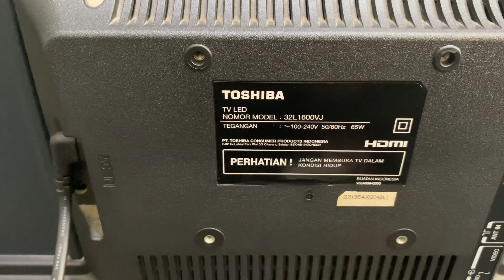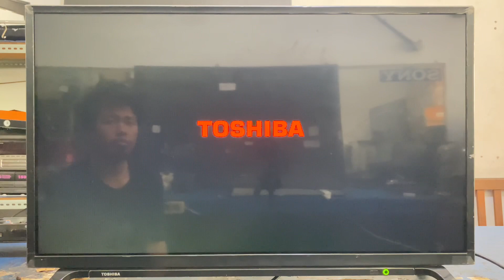perbaikan TOSHIBATV LED NOMOR MODEL: 32L1600VJ gambar redup